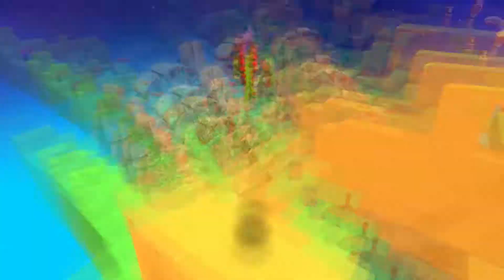Yooka-LayLee Toybox Demo - Part 2 - Find All the Secrets!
We're finishing up our time in the toybox today, and leaving no secret un-found! Be sure to come back in a little more then 2 weeks for the start of the proper Let's Play.